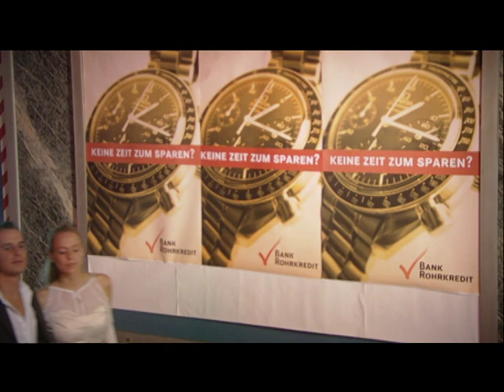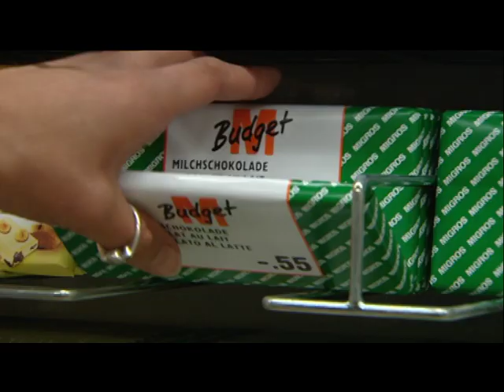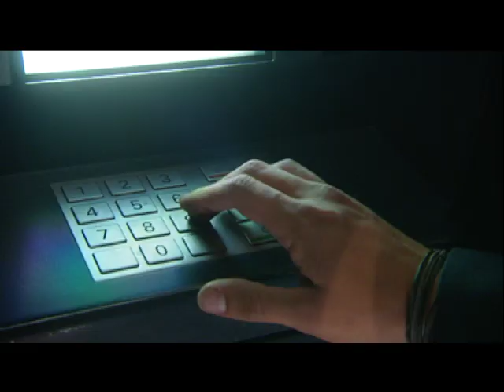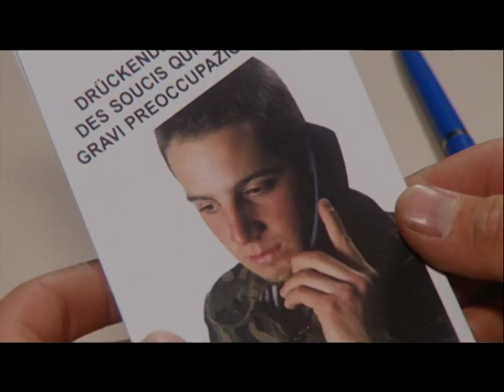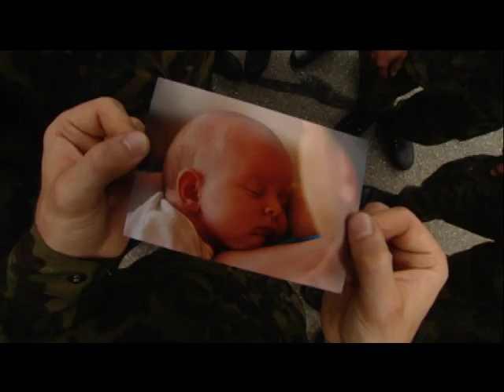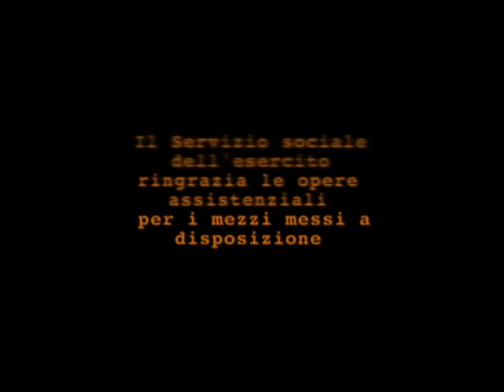Tutti per uno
Tre reclute rappresentano i problemi più frequenti per i quali i militari richiedono aiuto. Il videofilm mostra in quali occasioni il SSEs fornisce l'aiuto materiale e non materiale nonché quali sono i relativi presupposti.

Dal sito è possibile scaricare gratuitamente questo video.